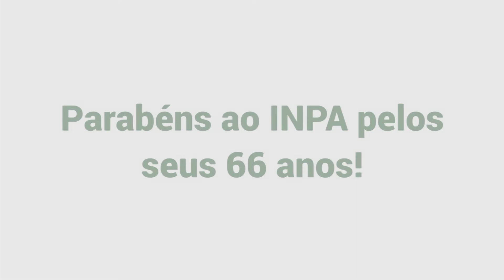Adalberto Luis Val - Ex-diretor (INPA 66 anos minhahistorianoinpa)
Com quase 40 anos de atuação no INPA, Dr. Adalberto Val destaca que um momento marcante da sua carreira profissional foi quando teve a oportunidade de ser nosso diretor (2006 a 2010 e de 2010 a 2014). Neste vídeo, Val lembra que, com o apoio do MCTI, a infraestrutura institucional do INPA, durante sua gestão, foi profundamente melhorada, com destaque para a estrada da Reserva Ducke e um prédio adequado para a Diretoria. Também ressalta o crescimento significativo da produção científica, por conta do foco na atividade fim. Dr. Val, ficam aqui nossos agradecimentos pelas relevantes contribuições prestadas ao INPA e à C&T na Amazônia.
Participe da nossa campanha de 66 anos do INPA usando a tag minhahistorianoinpa. Marque o perfil @inpa_mcti e mais dois amigos. Estamos ansiosos para conhecer a sua experiência marcante conosco.

Face: /inpa.mctic
portal.inpa.gov.br